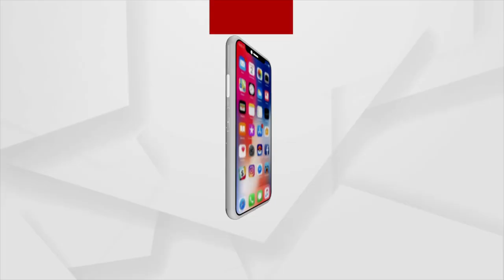MJ5 To Visit Bhubaneswar For INWEC Fashion Lifestyle Mela